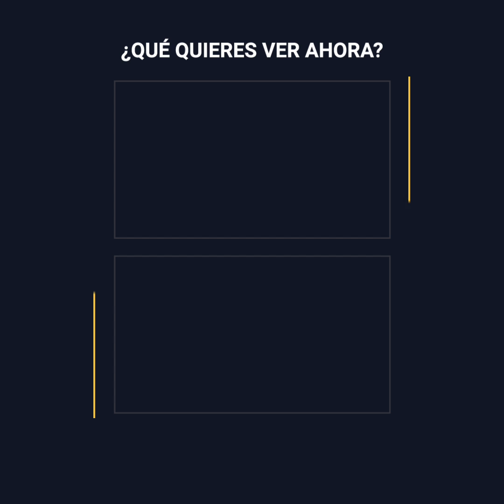Activista vegana genera caos en local de comida rápida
Tash Peterson es una activista que no duda al momento de generar polémicas. Movida por la defensa de los animales, ingresó a ese local de comida rápida y provocó tal escándalo que eventualmente debió enfrentar lo peor.